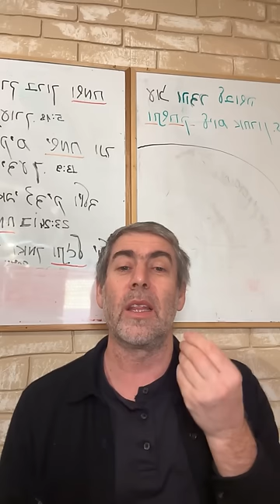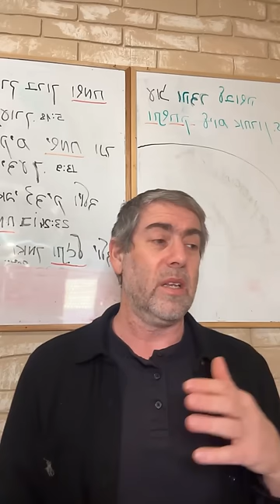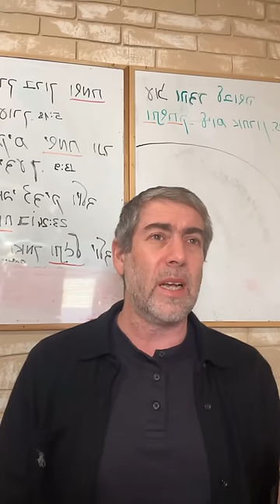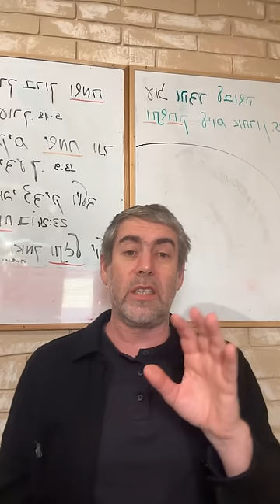✡️ Ицхак Пинтосевич: Не жалуйся - увидь благо вокруг! Нацелься на позитив. О благодарности. Урок 86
Чему учит нас чудо с маном - особой духовной пищей? Где в системе взаимосвязи духовного и материального миров находится человек и какие еще создания могут посещать материальный мир?
Почему евреи жаловались на ман и что на их жалобы ответил Вс-вышний?
Что происходит на Небесах каждый раз, когда человек жалуется? Несколько примеров и пища для размышлений.
О чем должен каждый раз задуматься тот, кто на что-то жалуется? Как рав Аруш отвечает людям, которые приходят к нему с жалобами на что-либо?
Как жалость негативно действует на ситуацию в наших отношениях с другими людьми и с Вс-вышним? Один из примеров работы принципа "мера за меру". Какой единственный способ для человека исправить свою ситуацию?
Каким образом просьба, озвученная после благодарности за уже сделанное добро, оказывается более эффективной?
Постоянная благодарность пробуждает милосердие Вс-вышнего, и после признания всех Его благ человек может попросить о том, в чем он нуждается. Совет рава Аруша больной женщине, которая пришла за благословением.
Почему жалость никогда не приводит к ожидаемым положительным результатам?
Изучение книги рава Зелига Плискина "Happiness". Чем по умолчанию управляются вся жизненные системы человека?
Благодаря какой технике мы можем увести фокусировку мыслей и эмоций от негатива? Простой, но действенный инструмент.
Разделение автоматически работающего мозга и себя как осознающего и управляющего.
Суть терапии принятия и ответственности (ACT). Что мы можем делать со своими негативными мыслями, чтобы устранить их из своего восприятия?
Переключаемся с негативных моментов прошлого в положительные аспекты настоящего и благодарим за них. Благодарность притягивает новую благодарность.